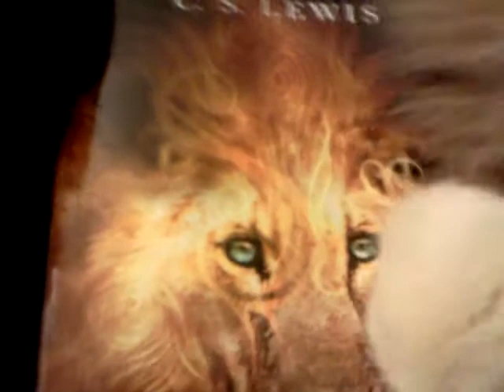My (hopefully) future daddy. (Aslan)